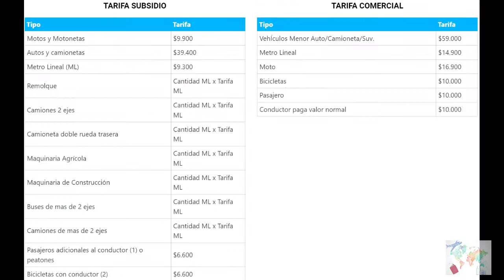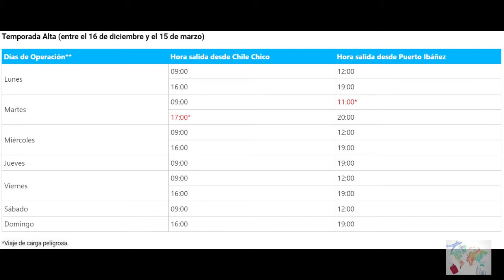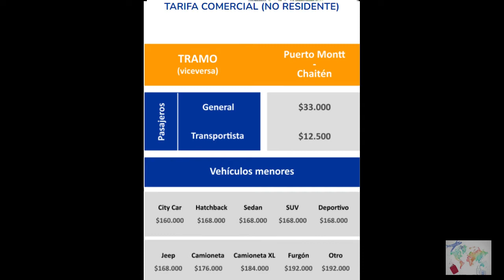Ferry, el transporte de la Patagonia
Me he dado cuenta que mucha gente no sabe que el pasaje de los ferrys se compra con anticipación y muchas veces tampoco saben sus rutas así que les vengo a echar una manito para que puedan organizar mejor su viaje para que puedan visitar la patagonia chilena